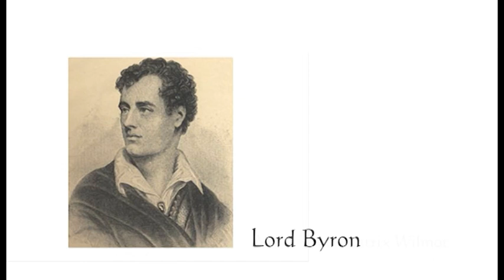Museum of love: Lord Byron - She Walks in Beauty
Museum Of Love And Fascination by Poets And Painters

Performers: Marko Cindric (recites), Elma Burnic (sings), Marin Anicic (plays guitar)
Director: Marin Anicic, Mile Ostavic
Produced by: Marin Anicic
Sand Painting by: Marta Crnobrnja

Unique program that combines poetry, pictures in sand and sensual music.
40 true love stories that throughout history inspired great music and poetry..